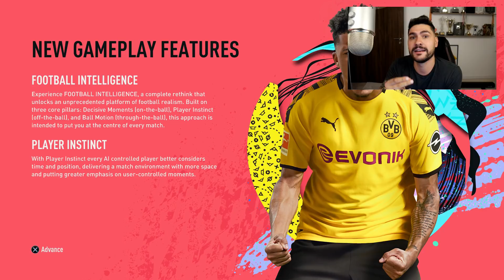JUCAM FIFA 20 VOLTA SI FACEM SPECTACOL !!!! FIFA STREET E GENIALA !!!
Ma puteti gasii si pe